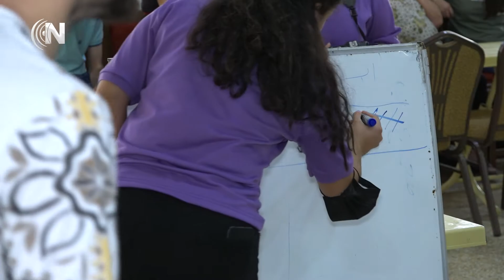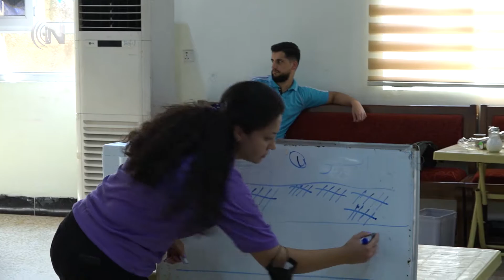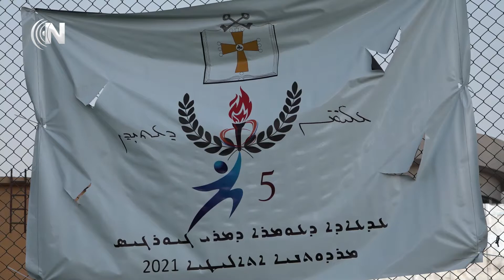مهرجان مار كيوركيس ديانا الخامس - اليوم الثاني